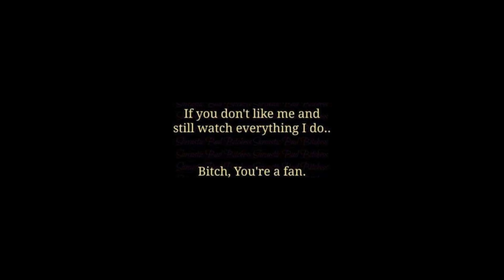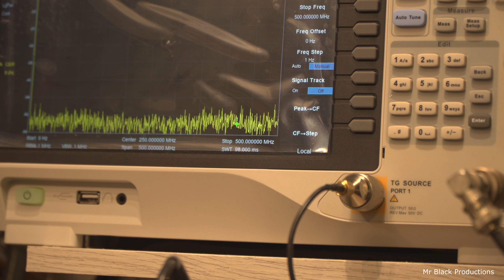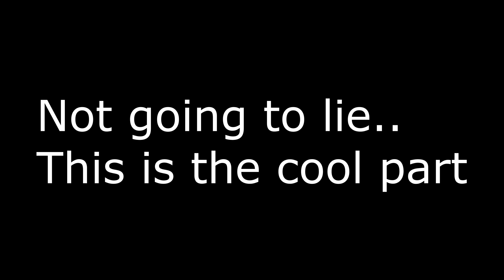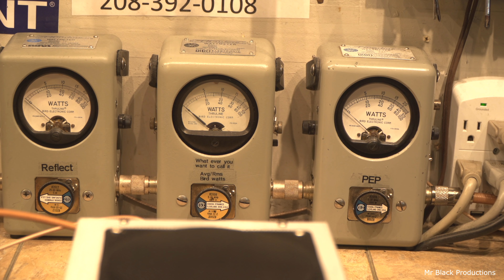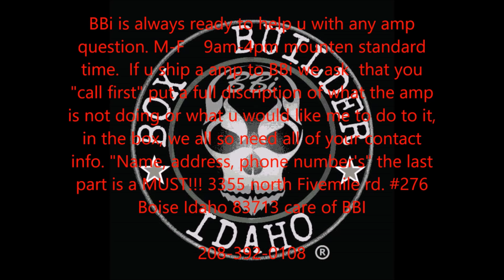A 4 pill that makes 1600 PeP and 1200 Bird?? M,B,C,#001 Sold!! 1-27-20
This amplifier started out as a research project for me. It turned into something much bigger and a whole lot more fun I think for everybody else.  I'm looking forward to releasing 12 of these over this next year approximately 1 per month.  There are absolutely no pre-orders on this you guys so don't be calling me trying to order these.  I want to make it even and available for everybody to get their hands on depending on who wants to spend the money..    I'm not too overly interested in selling this particular amplifier but everything is for sale if the price is right!! Enjoy the video call me if you're interested in getting it..